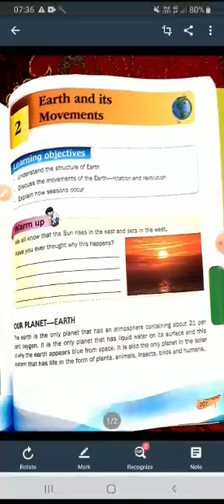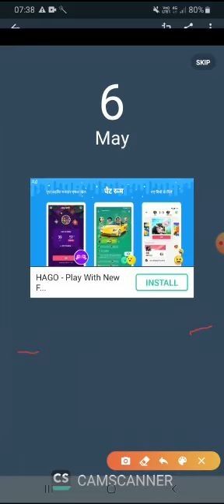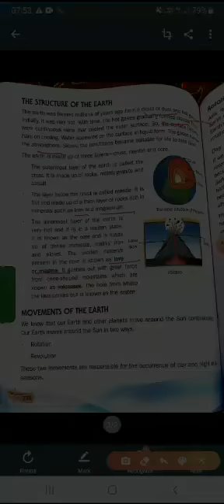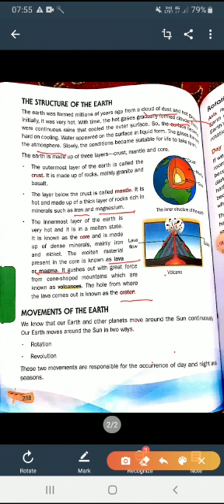4th ch 2 of sst